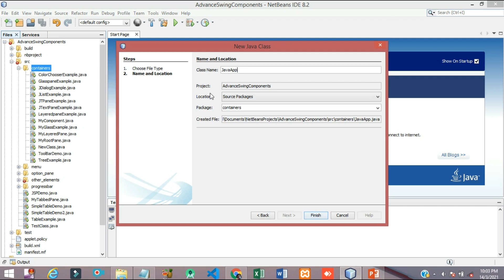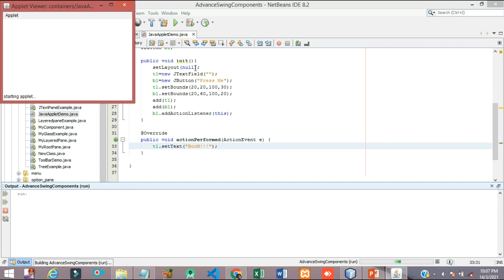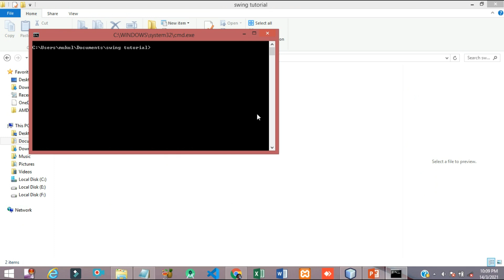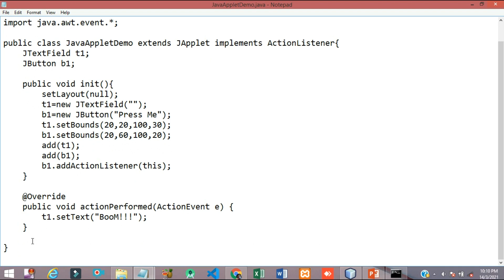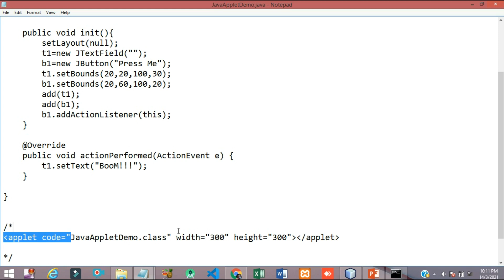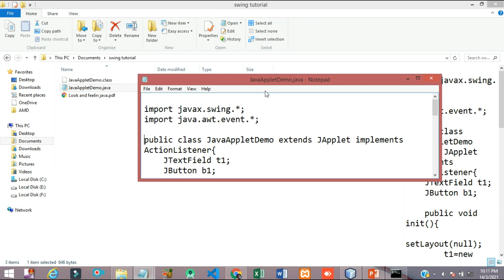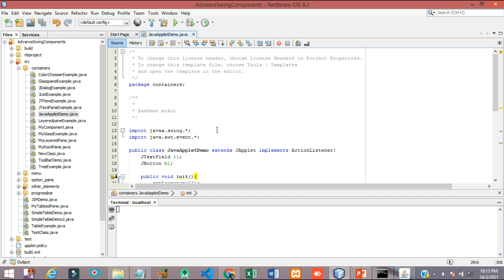#60 Java Swing Tutorial | JApplet in Java Swing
Learn from Mukul Saini
This is the last component in this series. Japplet in Java swing is used to create a gui application in java that can be run in web browsers. In current time applets are deprecated. Here we are learning it for education purpose only.